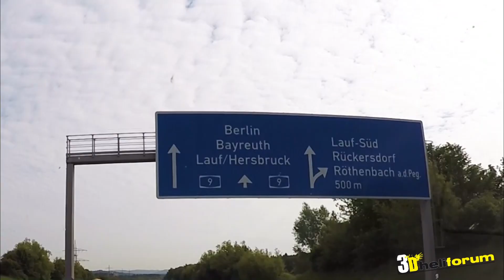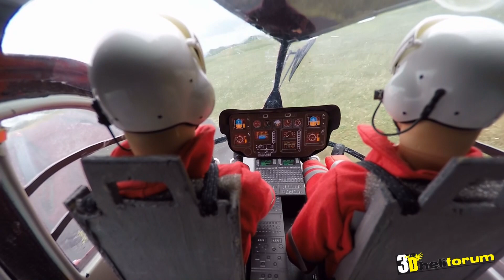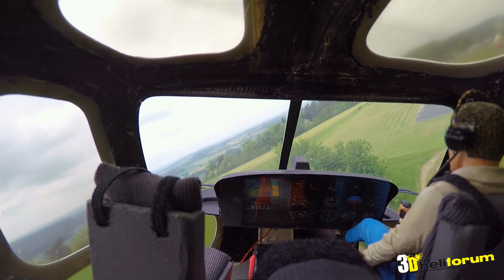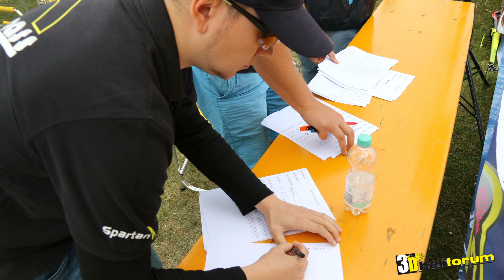Bayreuth Funfly 2015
Die fünfte Ausgabe des Bayreuth Funfly 2015 fand über Pfingsten auf dem Modellflugplatz der LSG Bayreuth in Bindlach statt und wurde in Zusammenarbeit mit dem 3D-Heliforum organisiert